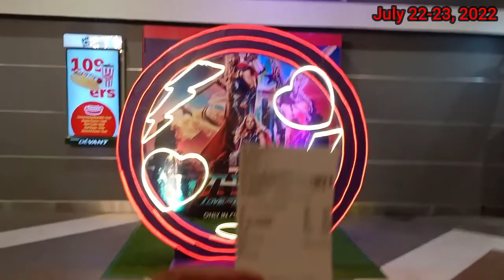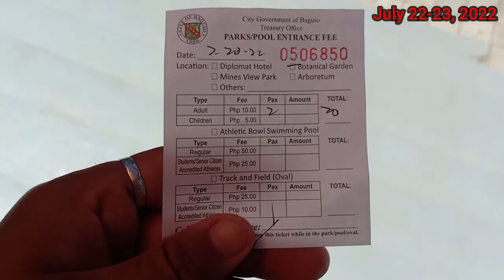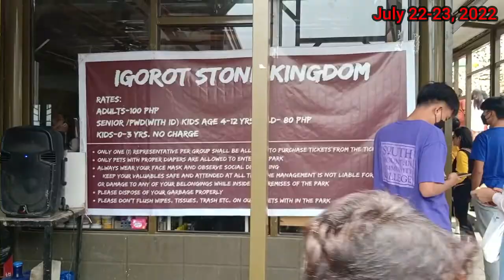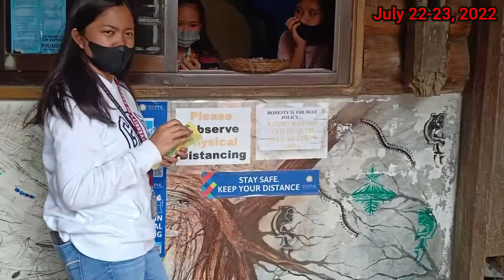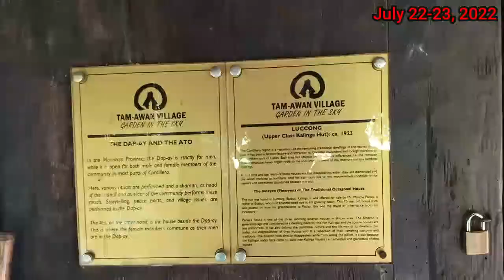Tara sa Igorot Stone Kingdom, Thor Love and Thunder, Baguio Botanical, Tam-Awan Village at Rose Cafe